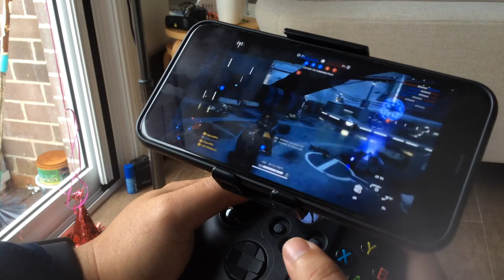BF2 on Xbox remote play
Xbox remote play on iOS 14.4